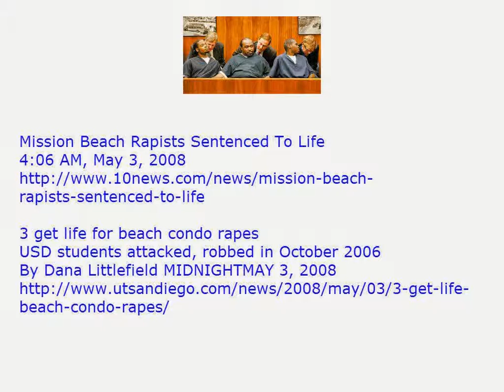3 get life for beach condo rapes USD students attacked, robbed in October 2006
Mission Beach Rapists Sentenced To Life
4:06 AM, May 3, 2008

3 get life for beach condo rapes
USD students attacked, robbed in October 2006
By Dana Littlefield MIDNIGHTMAY 3, 2008